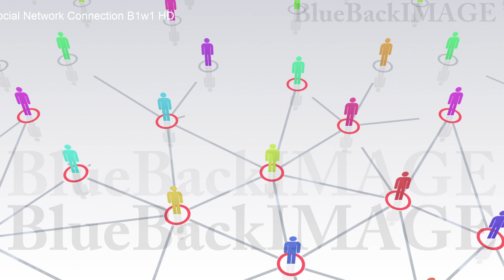Stock Footage SNS social networking service business Social Network Connection B1w1 HD